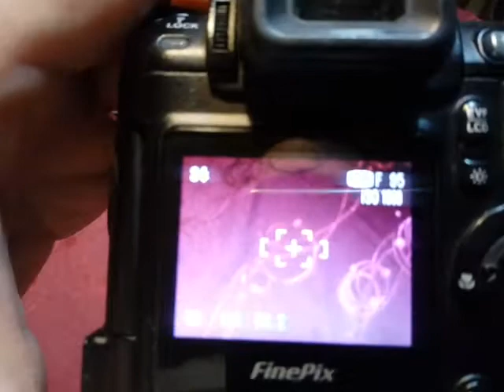Fujifilm S5600 Rewiev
Quick rewiev of Fuji Finepix S5600